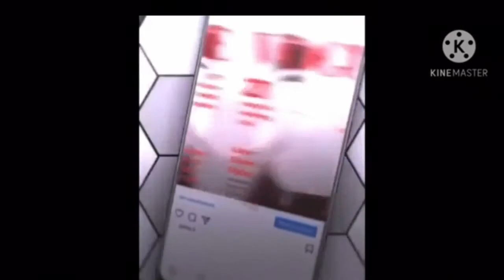Oops I did it again||GL||meme